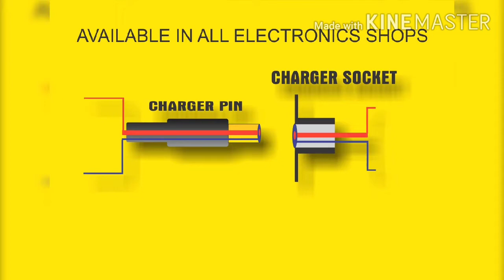How to make Night Lamp using Painted Egg Shell?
Hi all !
In this video, I Show you how to paint an egg shell and then how to create the night lamp using the painted egg shell